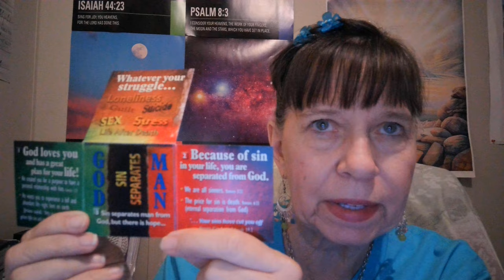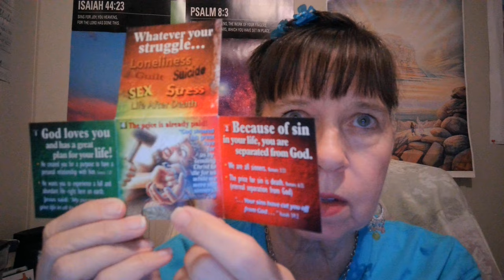Diving Into Psalms Psalms 74 & 75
Diving Into Psalms, come learn with me Psalms 74 & 75!!!
Trivia Times: Psalms were used as praise and  _______???